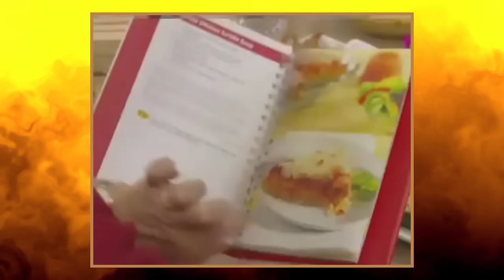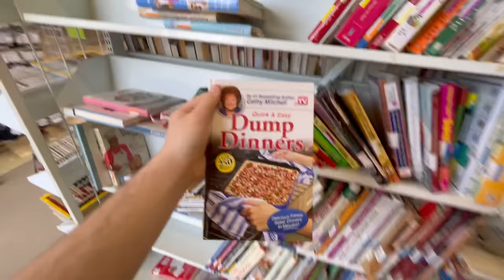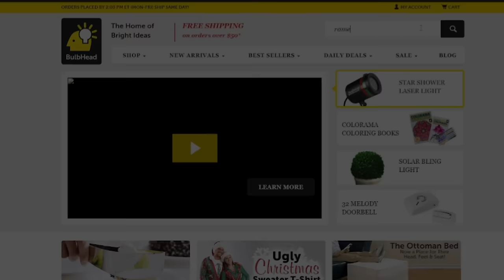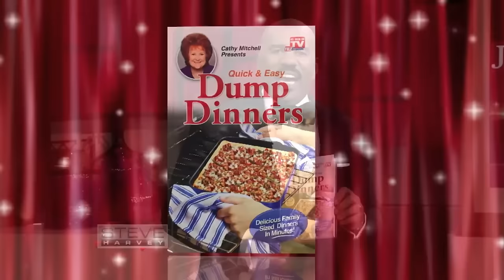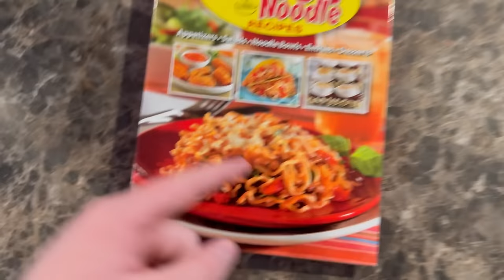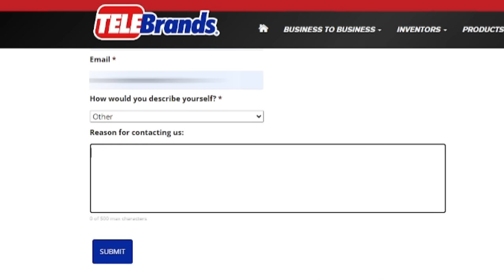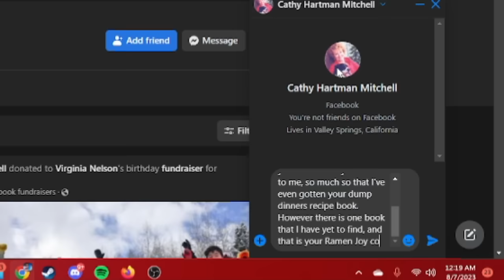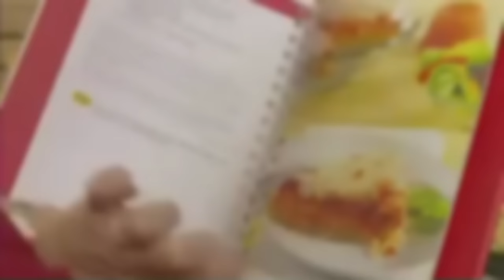The 10-Year Hunt for the Lost Cookbook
dimes spends nine months trying to find a cookbook

big thank you to everyone who helped out with the making of this video, and everyone who watched and gave it an eye! thank you so much!!!